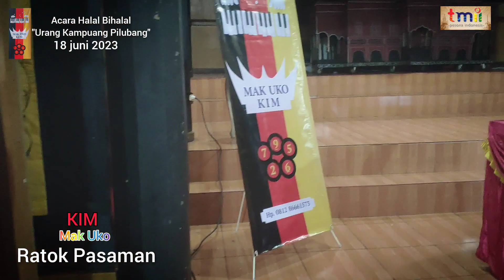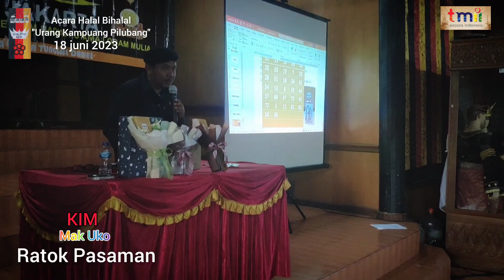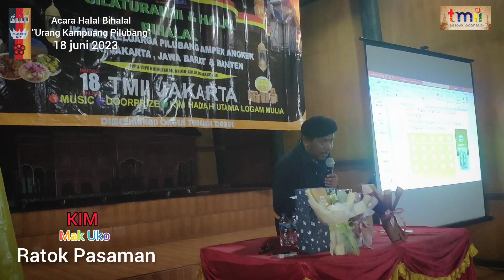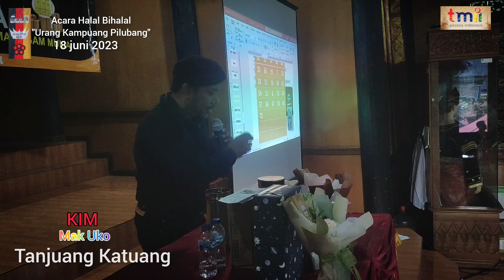Kim "Mak Uko" (Ratok Pasaman, Tanjuang Katuang, Anak Tiuang)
Acara halal bihalal perantau urang kampuang pilubang, yang di adakan di taman mini indonesi indah tanggal 18 juni 2023

Di meriahkan KIM Mak Uko, dan entertaiment Daniel Pamenan, asli putra daerah urang kampuang pilubang